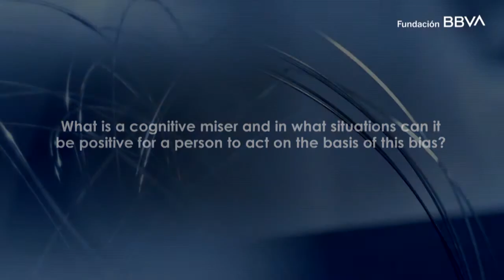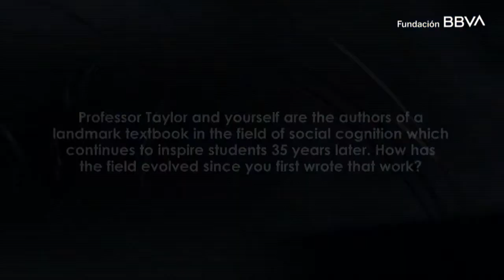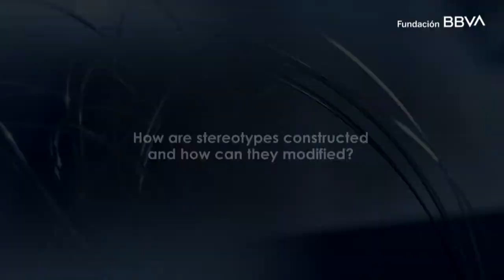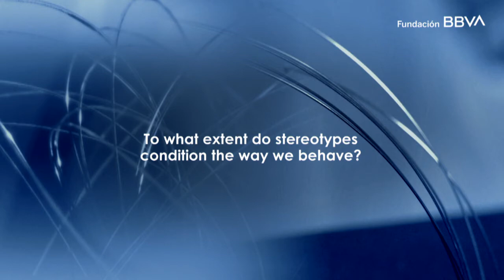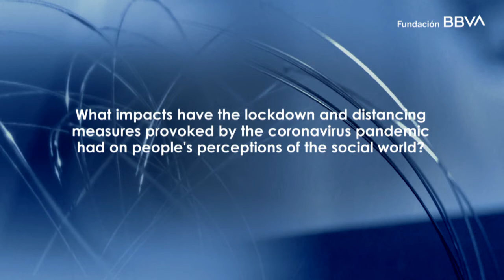Interview with Susan Fiske, winner of the Frontiers of Knowledge Award winner in Social Sciences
The BBVA Foundation Frontiers of Knowledge Award in Social Sciences has recognized psychologists Susan Fiske and Shelley Taylor for their “outstanding contributions” in social cognition, a field which examines the “social mind,” i.e. the cognitive processes individuals use to understand other people and themselves. In this interview, Professor Fiske explains some key aspects of her pioneering research.